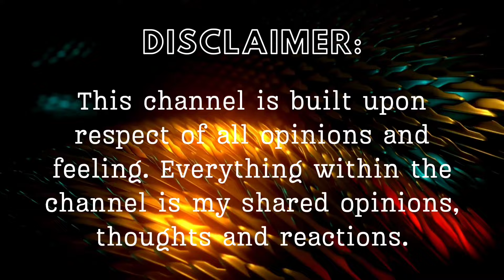Why? Why? Why? Here We Go Again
It just keeps happening. Today Madeline Soto. Just prior was Audrii Cunningham. Of course Lily Peter's is a part of the discussion. When will this end?